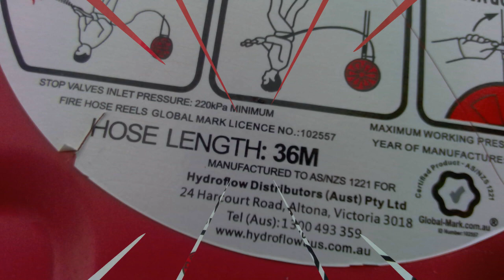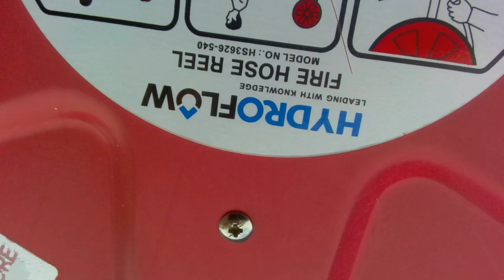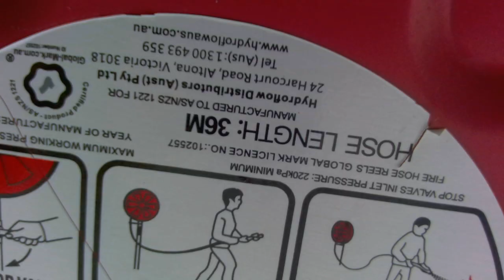Fire Hose, Trailer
This is another silly video I made for media at school.
Edited by me with Clipchamp.